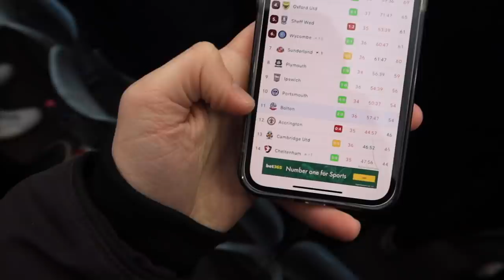Watching Bolton WIN 3-0 AWAY vs Gillingham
My brother played as goalkeeper as Gillingham lost 3-0 to Bolton! For the first time in several years, I saw Bolton smash a club away... This is what it meant to the fans. Share it around with your mates!